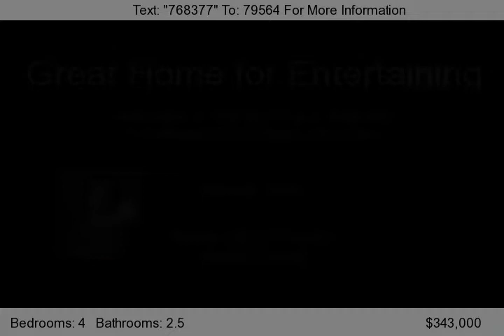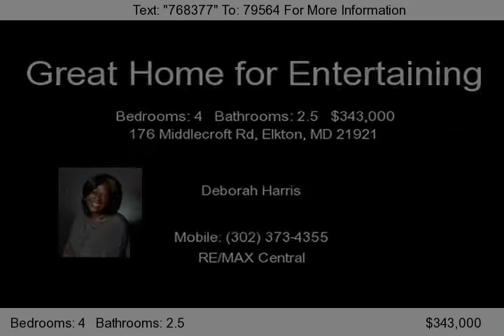176 Middlecroft Rd, Elkton, MD 21921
Beautifully appointed contemporary custom built home in a cul-de-sac setting.  The partially wooded semi-private lot includes mixed hardwood species that provide a wide variety of brilliant fall colors.  Home features include a stone and cedar exterior, long wrap-around driveway, large deck, ceramic tile floors, Pella windows and sliders to the deck, vaulted ceilings and sky lights.  Family r...